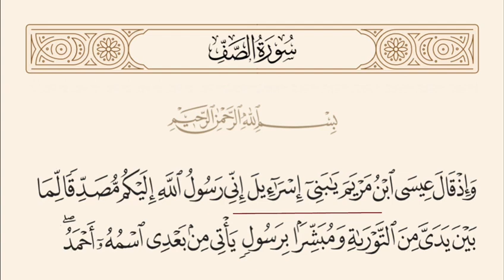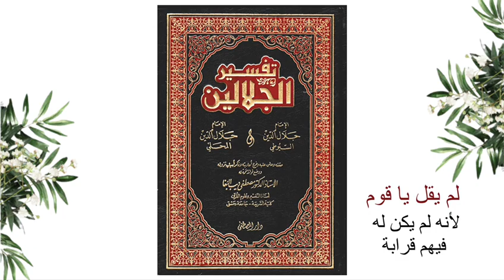هل تساءلت لماذا ينادي عيسى عليه السلام بقوله: (يا بني إسرائيل) ولا يقول: (يا قوم)؟!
برنامج
برنامج قطرة هو برنامج رمضاني امتداد لبرنامج معانٍ في ثوانٍ الذي كان في الموسم الماضي، يتعلق البرنامج بموضوع اللطائف القرآنية، والفوائد المختارة من كتب التفسير.
لطيفة قرآنية، فائدة قرآنية تقدمها لكم قناة صوت ومعنى على اليوتيوب.